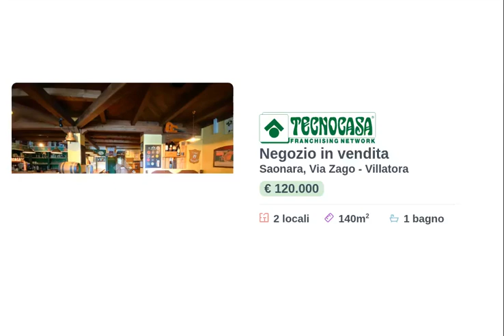60766943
Negozio di 140 mq in vendita a Saonara (PD).